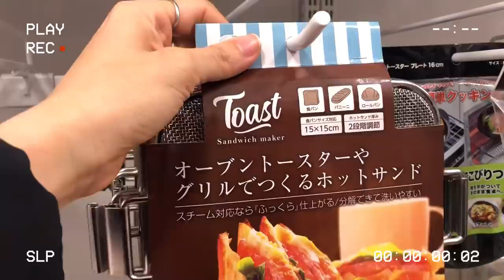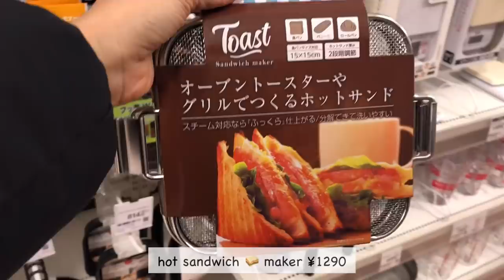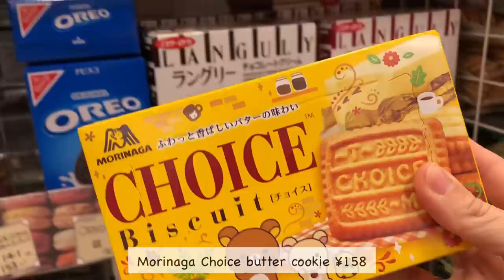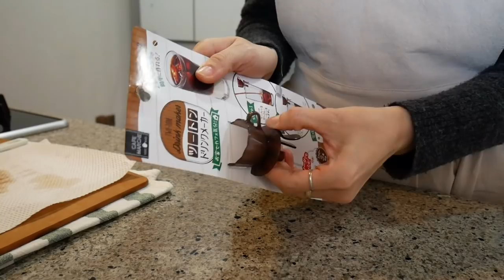New Toys in My Kitchen🎵, Shopping for Snacks, Be My Valentine?💛 | Living in Japan Vlog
With love,
Linna